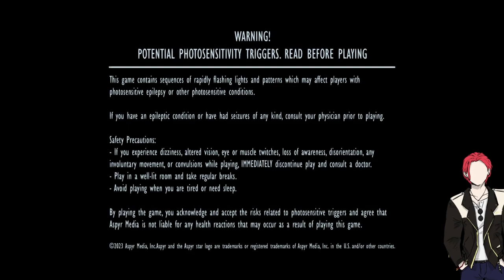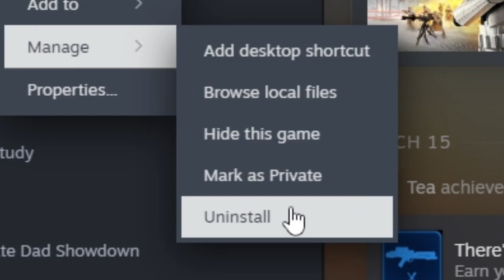STAR WARS BATTLEFRONT CLASSIC COLLECTION IS DEAD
Taking a look at Star Wars Battlefront Classic Collection Online Servers. I waited waited waited... aspyr finally did a patch update. And the game is still BAD. Lag, rubber banding, what's a hitbox? weird glitchy epilepsy spinning, terrible spectating etc...

I played like... 18 minutes of Online and it's still got it's issues. EMPTY Servers is only one of them. So SAD

Wishlist: Throne.com/giftea
**non refundable**

Live
General
FanArt
NSFW
Oshi Mark: ☕